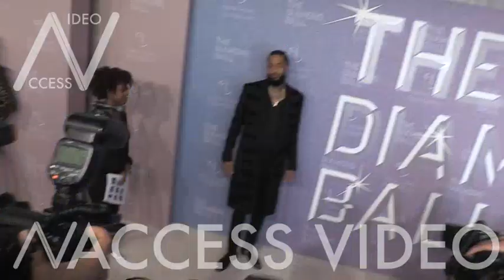Melii, Ebonee Davis, Bregje Heinen at the 2018 Diamond Ball in New York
Melii, Ebonee Davis, Bregje Heinen, Maysoon Zayid, Nipsey Hussle and more on the red carpet of the 2018 Diamond Ball at Cipriani Wall Street
New York City, NY, USA on Thursday September 13, 2018